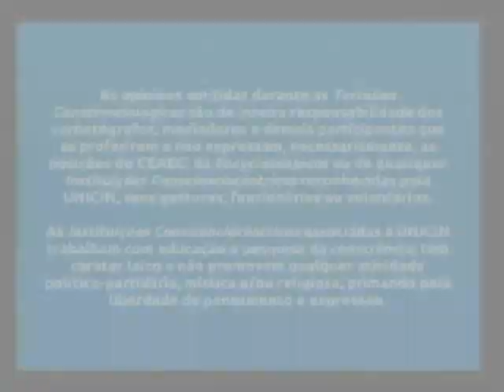Tertúlia 3406 - Teática pacifista interconsciencial (Pacifismologia)